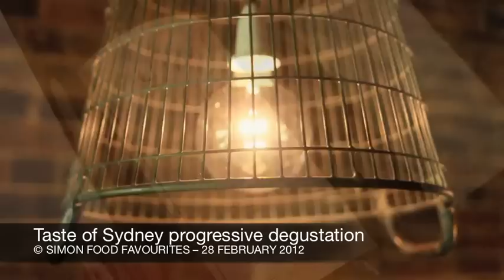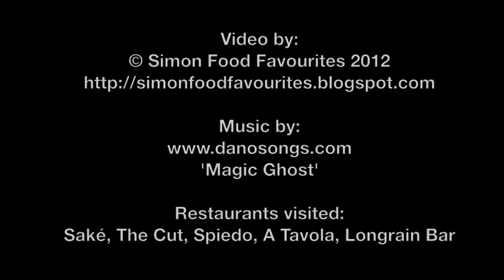Taste of Sydney 2012 progressive degustation - 28 Feb 2012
Taste of Sydney 2012 progressive degustation